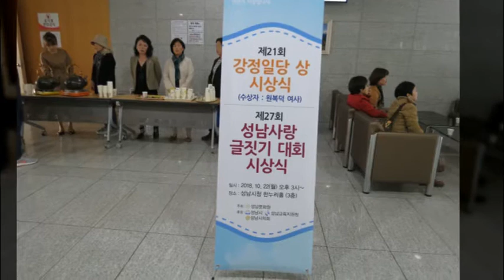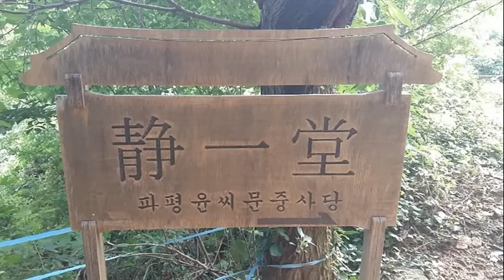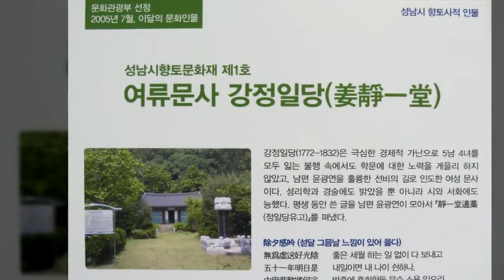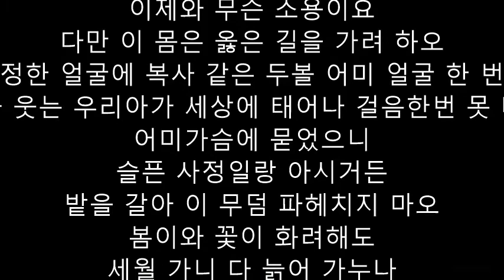성남시 향토문화재 제1호 강정일당 추모 음원 ‘원운’ 탄생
성남문화원(원장 김대진)은, 경기도문화원연합회(회장 김대진 성남문화원장)가 마련한, ‘2021 서가예찬 책을 노래하다’ 사업에 [성남시 향토문화재 제1호 강정일당]을 추천해서, 추모 음원 ‘원운’ (노래 장현숙)이 탄생됐다.

추모 음원 ‘원운’ (노래 장현숙)’은, 책속의 인물, 지역의 특색, 향토사 등의 지역콘텐츠를 연결, 재해석해, 단순히 서가에 꽂혀있는 책이 아닌 노래로써 보다 접하기 쉽게 지역문화를 알리겠다는 의지가 담겨있는 프로젝트로 만들어 졌다.

 이번 추모 음원 ‘원운’은 조선시대의 여성이라는 사회적 지위의 한계를 뛰어넘어 불우한 환경에서도 당대 최고의 여류문사 강정일당의 삶과 효행을 고스란히 노래에 녹여냈다.

성남시 향토문화재 제1호인 강정일당은, 2005년 7월 문화관광부 ‘이달의 문화인물’로 선정되었고, 신사임당, 허난설헌과 더불어 조선시대의 대표 여성인물로서 뛰어난 글 솜씨로 당시 남자들의 학문이었던 유교의 경전에 밝았고, 시와 문장에 뛰어났으며, 글씨는 해서(楷書)를 잘 썼으며 도가풍의 시 40여 편이 [정일당유고]에 전하고 있다.

또한 효행과 참 아내의 도리, 참 어머니상과 선비와도 같은 품격은 현대인들에게도 본이 되고 있어 한국여인의 표상이라 일컬어지고 있으며, 성남문화원에서는 강정일당의 추모사업으로 강정일당상과 성남사랑 백일장을 20여년째 운영해 오고 있다.

원운 -장현숙

일없이 좋은 세월 다 보냈어라
내일은 쉰 한 살로 서러워도 어쩌겠소
단단하게 고요하고 묵직하게 벼루처럼 살려했건만
내 돌아보니 쓸쓸한 그림자
가득한 숲속에 혼자뿐이네
봄이와 꽃이 화려해도 세월 가니 다 늙어 가누나
이제와 무슨 소용이요
다만 이 몸은 옳은 길을 가려 하오
단정한 얼굴에 복사 같은 두볼 어미 얼굴 한 번에
방긋 웃는 우리아가 세상에 태어나 걸음한번 못 떼고
어미가슴에 묻었으니
슬픈 사정일랑 아시거든
밭을 갈아 이 무덤 파헤치지 마오
봄이와 꽃이 화려해도
세월 가니 다 늙어 가누나
다만 이 몸은 옳은 길을 가려해
날 아끼는 이 있어 한 세상 외롭지 않고
호롱불 아래 내 즐거움 있어 된 시름 잊어가네

原韻(원운) / 강정일당(姜靜一堂)

春來花正盛(춘래화정성)
歲去人漸老(세거인점로)
歎息將何爲(탄식장하위)
只要一善道(지요일선도)

봄이 와 꽃이 화려해도
세월 가면 사람은 점점 늙어간다.
한탄하노니, 장차 어디로 가는가.
하나의 선한 길 걷기를 바랄 뿐이라네.

작사,작곡,편곡: 장현숙
건반:    장현숙
드럼:    이광혁
베이스: 이상진
기타:    전재욱
가야금: 이가빈
보컬:    이지선